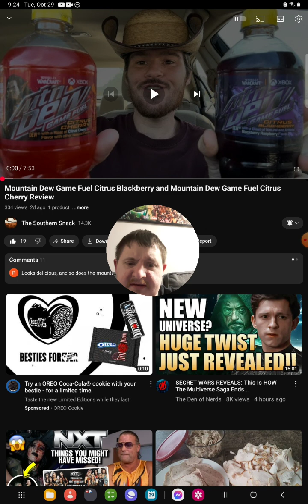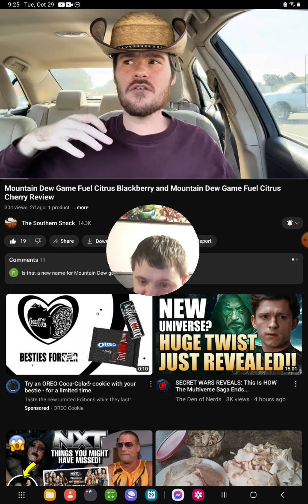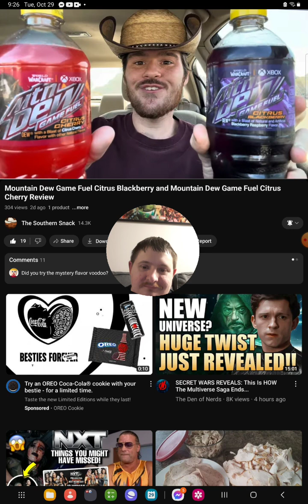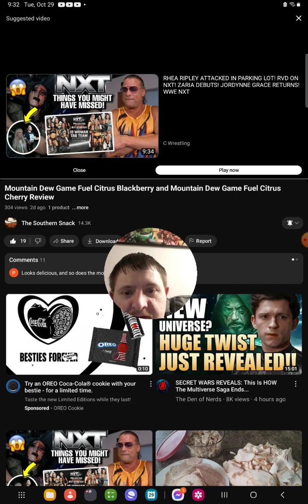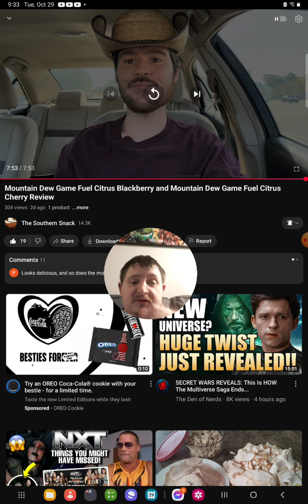[Reaction] Mtn Dew Game Fuel Citrus Blackberry and Mtn Dew Game Fuel Citrus Cherry Review